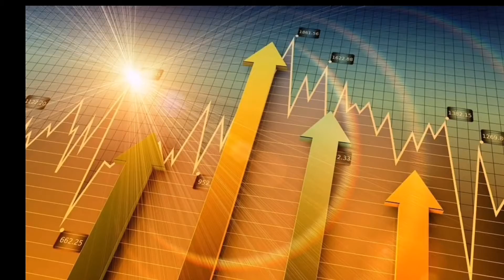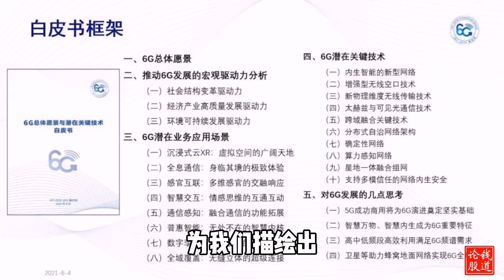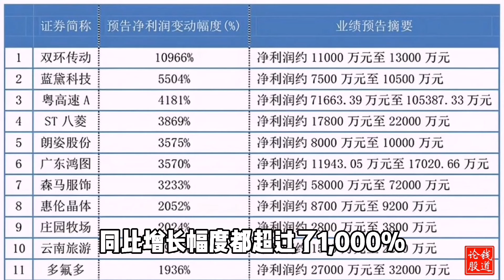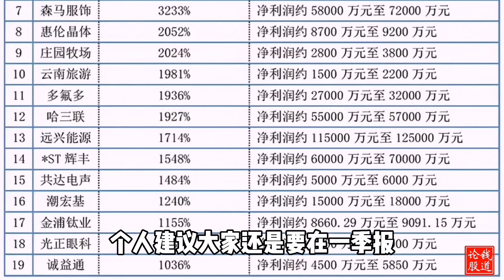【錢道論股】20210607：半導體集中上漲的核心因素究竟是什麼？中報行情提前開始！